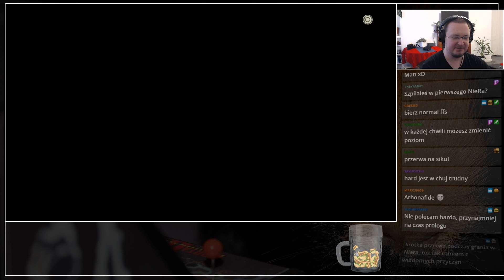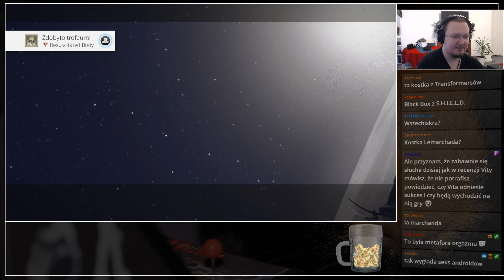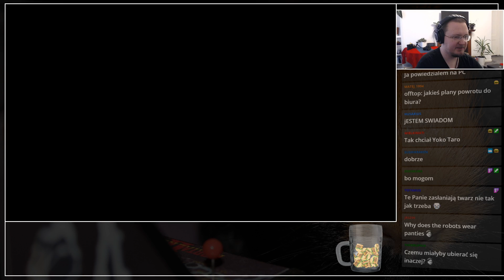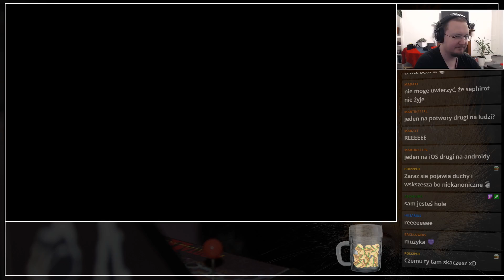NieR Automata #1 (18.05.2020)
NieR Automata to jedna z tych gier, które pojawiają się znikąd, a potem internet o nich huczy. No nic, najwyższa pora przekonać się samemu!